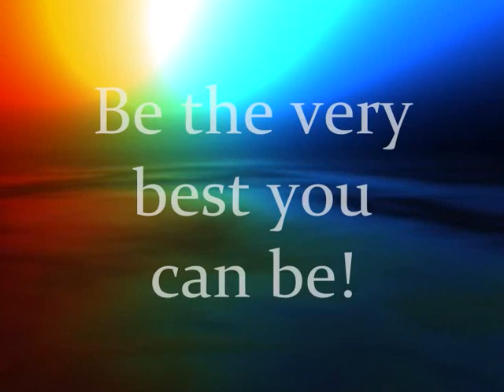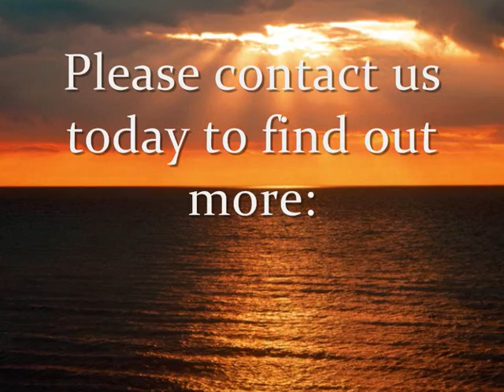esoteric .wmv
Three questions:

Do you truly want to change your life?

Do you truly want to achieve your maximum potential in life?

Do you truly want to achieve your goals?

The answers to these three questions -- and more - can be discovered in The Esoteric Drama Group.

Participating in this group will unleash your hidden powers; your inner strength; your inner talents -- which will empower you to be and to achieve what you dream to be in life.

We can give you the tools and understanding to create whatever you dream of becoming in life. But you have to do the work. You have to make changes to adjust into the role and person you want to become in life.

Everyone starts in life with nothing: just their mind, imagination and their will power.  We then need to develop determination, focus, concentration and the knowledge of what we want to become in life.

When you sign up to The Esoteric Drama Group, you sign up to 'invest' in yourself - your mind and your future.  This in turn, will help to give something back to humanity in the form of increased self-awareness. Through this process of enhanced understanding, you can share your knowledge and inspire others to do great things in life. You will understand and appreciate that you are special - and you can achieve whatever you set your mind to!

When you sign up to this group you are signing into a skills bank of knowledge and proven self-improvement techniques.

These include: acting for stage and film, philosophy, psychology, NLP, body language, mirroring, tone of  voice, projection of voice, positive thinking,  the law of attraction, and  achieving your  personal  goals

When you sign up to this group your work is not finished when the lesson for the night is finished. Your lesson has just begun - for the tools in this group can be used and applied to all aspects of your personal life.

Whatever your chosen vocation in life, we promise that through The Esoteric Drama Group you will be  given the tools to develop the  confidence to move forward with your ideas and aspirations - and plan to create the life  you want for yourself.

The only person who puts limitations on you is you! Don't limit yourself: you have unlimited resources within yourself to be the person you want to be. Join us and be inspired and empowered to turn your hopes and aspirations into reality!

We look forward to welcoming you. We will be with you every step of the way through your journey towards achieving all your aspirations.